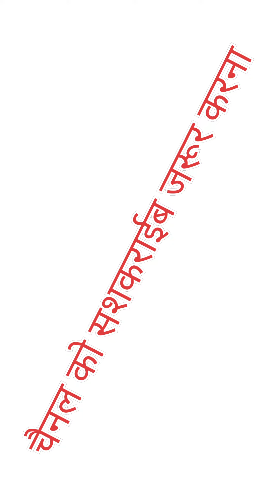पंईसा डबल ऐक जाटकै वागडी कोमैडी डूगरपूर बासवाडाvagdicomedyvideo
वागडी कौमेडी  डुगरपूर बासवाडा
वागडी कौमेडी डुगरपुर
वागडी कौमेडी  लखारो
वागडी कौमेडी
वागडी कौमेडी बासवाडा
वागडी कौमेडी RJ 12
वागडी लोक  कोमैडी
वागडी कौमेडी आदिवासी
वागडी कौमेडी दैशी 2022
वागडी कोमैडी विडीयो
दैशी वागडी कोमैडी